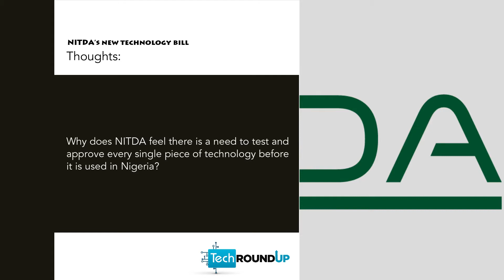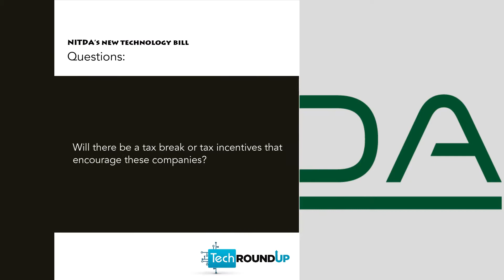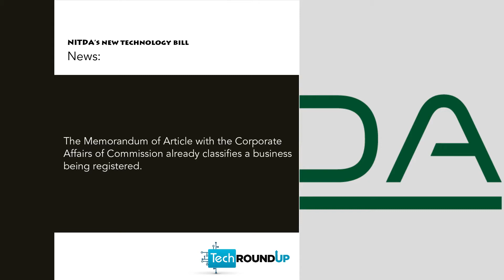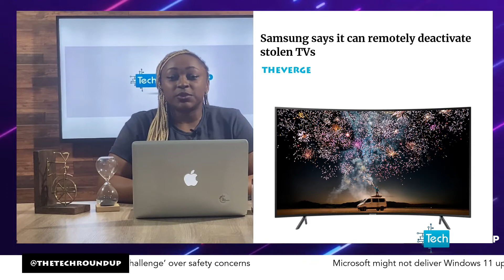TechRoundUpS5E1 - New Season, New Format! We discuss the proposed Technology Bill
New Season, New Format! We discuss the proposed Technology Bill, Street Tech and all other Segments return.